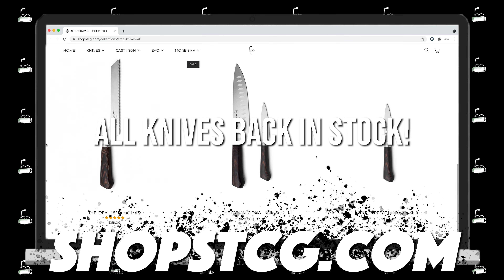THE SANDWICH ELVIS ATE EVERY SINGLE DAY [PEANUT BUTTER/BANANA/BACON] | SAM THE COOKING GUY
None other than the King himself Elvis Presley ate a Peanut Butter, Banana & Bacon sandwich EVERY DAY. So in honor of the legend, we decided to make pretty much the most next level version of it possible 🤤 I think the King would be proud (of the sandwich, not my impression).

00:00 Intro
2:15 Seasoning flour
3:00 Dredging bacon
3:37 Baking instructions
3:42 Making peanut butter
6:53 Making crispy banana fritter
10:39 Frying banana fritter
12:41 Building
14:46 First Bite
15:02 Outro